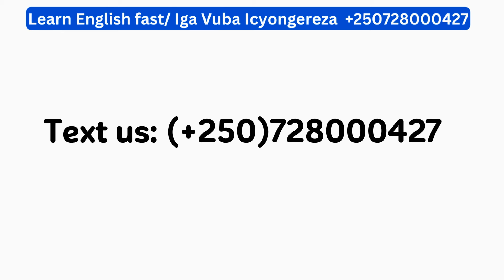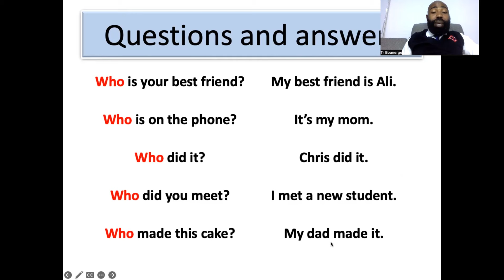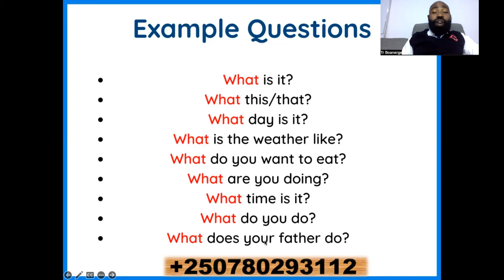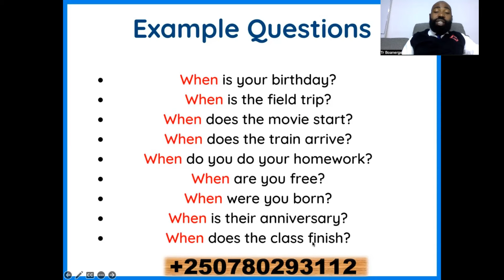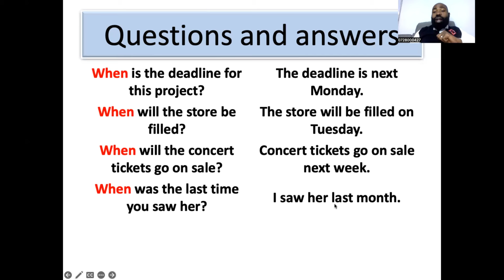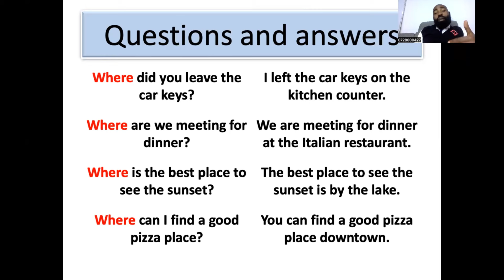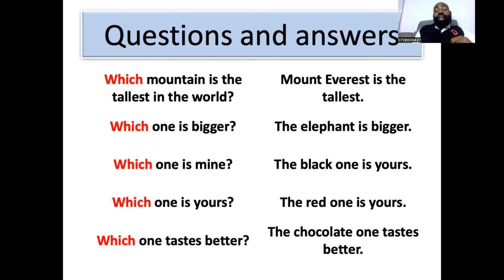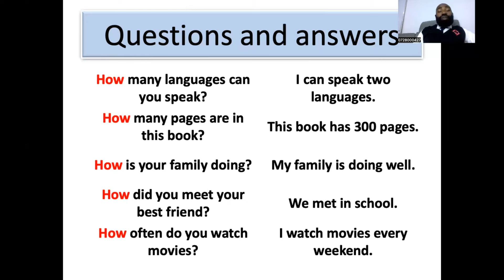🛑L187: AMAGAMBO AKORESHWA KUBAZA IBIBAZO MU CYONGEREZA II KWIGA ICYONGEREZA MU BURYO BWOROSHYE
KUVUGA ICYONGEREZA BYASHOBOKA CYANE NIBA WIBAZA KO ARI ABINTU BIDASHOBOKA, UKENEYE GUSOBANUKIRWA UKO WABAZA IBIBAZO MUCYONGEREZA, UZAKENERA CYANE KUBA WABAZA IBIBAZO MUCYONGEREZA KUKO IYO TUVUGA URURIMI DUKERA KUBAZA IBIBAZO BITANDUKANYE.
IBIBAZO NI BUMWE MU BURYO BUKORESHWA MUGIHE HARI ICYO DUSHAKA KUMENYA KADI UZAKERA AMAKURU ATANDUKANYE KANDI KUGIRA NGO UYAGEREHO UGOMBA KUBA UZI KUBAZA IBIBAZO. UGIYE KWIGA IBIBAZO TUBAZA DUTANGIJE WH- ARIBYO WHO, WHAT, WHEN, WHY, WHERE, HOW, WHICH.

Our services